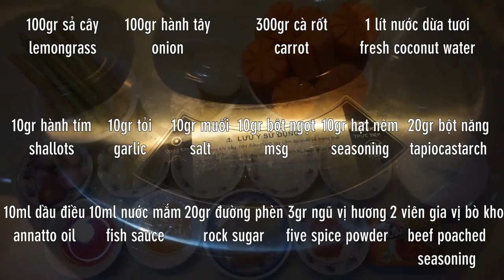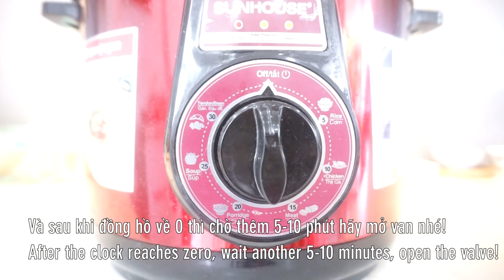Cách nấu Bò kho thơm ngon bằng Nồi áp suất điện (Braised Beef Poached by Electric Pressure Cooker)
Một trong nguyên liệu thường xuyên xuất hiện nhất trong series món ăn từ Nồi áp suất điện. Đó chính là thịt bò. Vì đơn giản thịt bò nấu lâu, tốn nhiều thời gian để mềm. Vì vậy, tập này cũng là một món ăn nổi tiếng từ ẻm. Đó là Bò kho nhé cả nhà. Với thịt bò được hầm mềm ngọt hòa cùng nước dùng đậm đà thơm ngon. Ăn kèm cùng bánh mì nóng giòn thì chuẩn không cần chỉnh nhé!

@ Các bước thực hiện:
- Nạm/ Bắp bò chần sơ qua nước sôi thì rồi rửa sạch, cắt cục vừa ăn. Cà rốt gọt vỏ, cắt cục luôn nhé!
- Cho hết nguyên liệu vào trong nồi áp suất điện, set thời gian 25 phút. Sau đó xả van, pha bột năng với nước khuấy đều cho vào để làm sệt nước dùng nhé.
- Ra món thưởng thức cùng ít hành lá, rau thơm, ăn kèm bánh mì.

@ Nguyên liệu gồm:
1. Nạm/ Bắp bò: 1kg
2. Sả cây: 100gr
3. Hành tây: 100gr
4. Cà rốt: 300gr
5. Muối: 10gr
6. Bột ngọt: 10gr
7. Hạt nêm: 10gr
9. Nước mắm: 10ml
10. Bột ngũ vị hương: 3gr
11. Nước dừa tươi: 1 lít
13. Gia vị bò kho: 2 viên
14. Hành tím: 10gr
15. Tỏi: 10gr